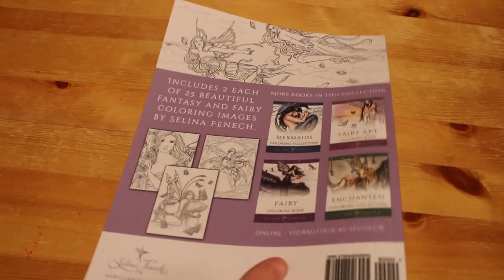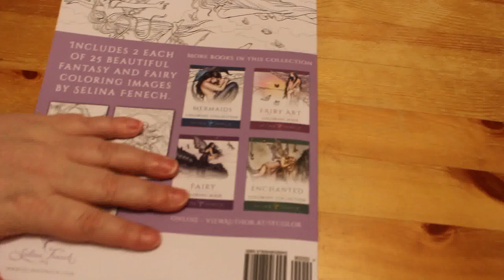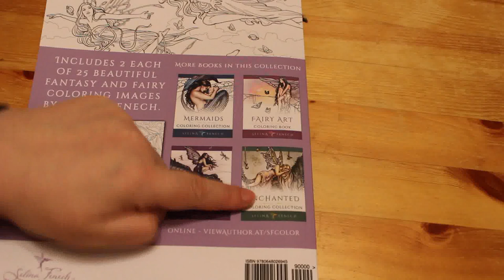Fairy Magic by Selina Fenech Adult Colouring Book Flip Through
Amazon UK